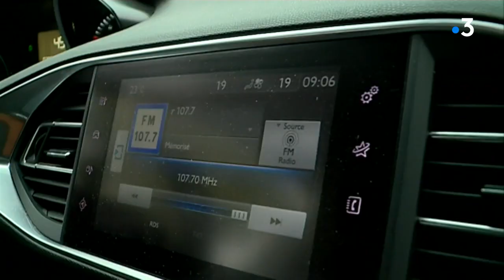Toulouse, 2ème ville la plus embouteillée de France en nombre d'heures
L'étude 2019 publiée par Tom Tom, logiciel de planification d'itinéraires et navigateur GPS, place la ville rose à la 2ème place du palmarès des villes les plus embouteillées de France en nombre d'heures de bouchon. Soit plus de 6 jours perdus à s'impatienter derrière le volant.

Suivez votre journal en direct sur notre site à 12 h 00
et retrouvez les dernières éditions en replay pendant 7 jours.